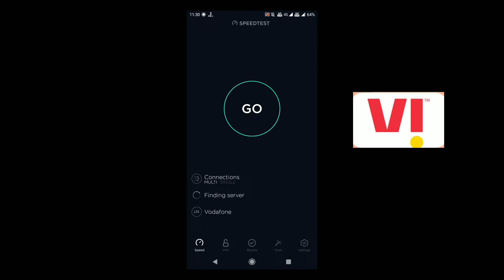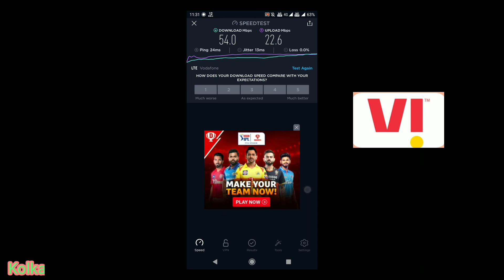Vi 4G Speed Test | Kolkata | India | September 2020